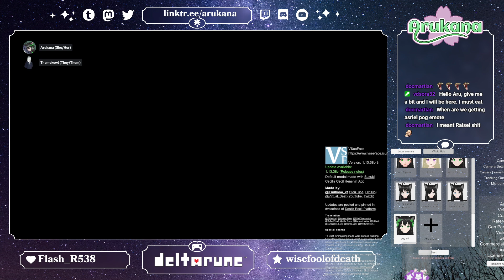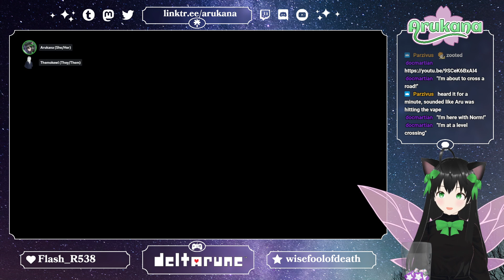Deltarune Unspoiled Let's Play | Episode 10: Spelling Bee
IT WAS A TYPO IT WAS A TYPO IT WAS A TYPOOOOOOOOO 😭 💖